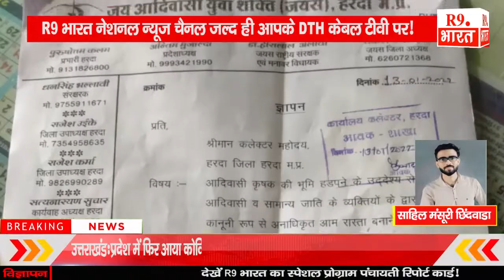हरदा कलेक्ट्रेट कार्यालय का घेराव कर जय आदिवासी युवा शक्ति संगठन ने सोपा ज्ञापन।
साहिल मंसूरी छिंदवाड़ा